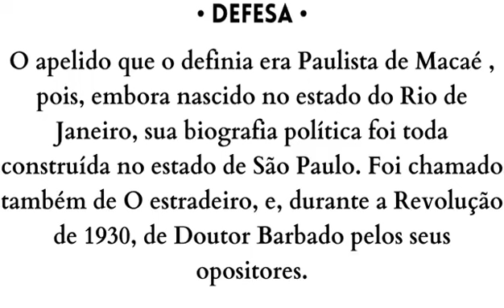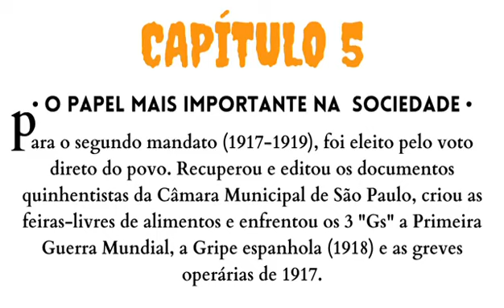Washington Luis Pereira De Sousa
POLICY SPACE
🌸Inscreva - se , curte e comenta. 🌸

Video on Mondays at 13:30.

 COURSES